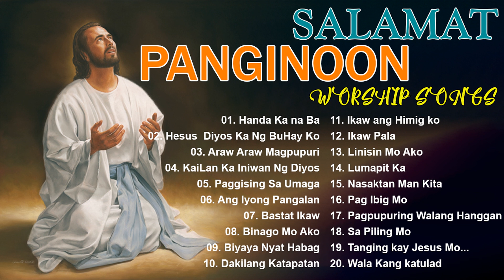CHRISTIAN SALAMAT PANGINOON TAGALOG WORSHIP SONGS LYRICS 2021 - PRAISE MORNING MUSIC THANK YOU LORD